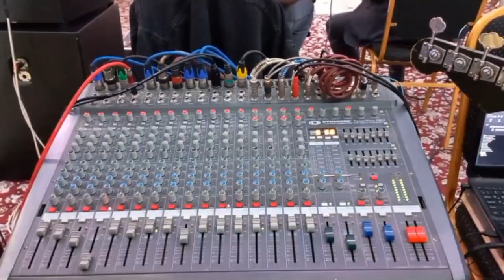Бобир Муминов Навоийда туйда navoiy tuybob gijduvon +99890 299 83 37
Бобир Муминов Навоийда туйда